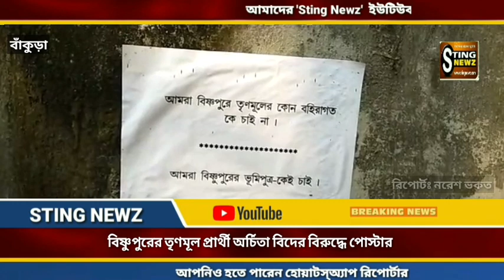বাঁকুড়ার বিষ্ণুপুরের তৃণমূল প্রার্থী অর্চিতা বিদের বিরুদ্ধে পড়লো পোস্টার, অস্বস্তিতে তৃণমূল